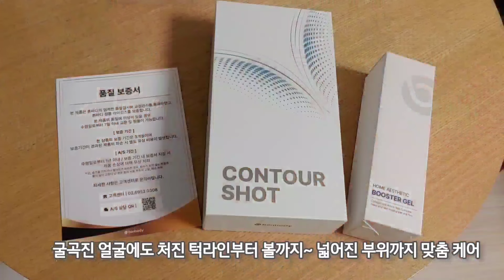혼바디 컨투어샷 😍4모드로 어려지자! 처진살 부기 윤곽케어 강력한 괄사 뷰티디바이스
혼바디 컨투어샷은 전원 버튼을 2초간 길게 눌러 제품을 작동 시키면 되구요
전원 버튼을 짧게 1번씩 눌러, 원하는 모드 중 선택해주세요.
원하는 부위에 전용 젤 도포 후 마사지 스트립과 롤러볼을 피부에 밀착시켜 부드럽게 마사지 해줍니다.
사용 후 전원 버튼을 2초 간 길게 눌러 제품을 꺼주세요.